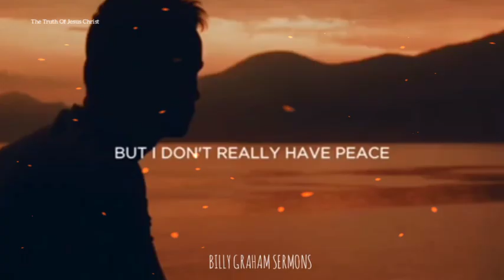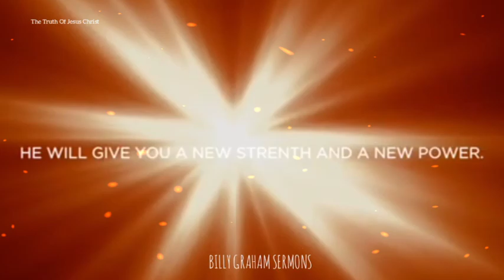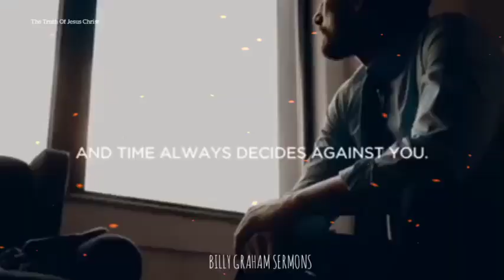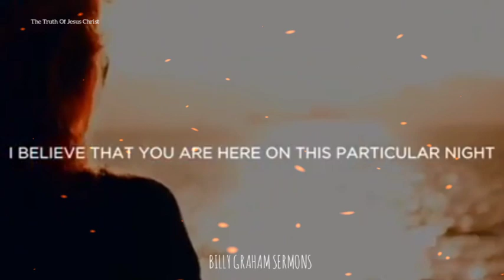It's either the world and its pleasures or Christ🔥| Make a decision tonight